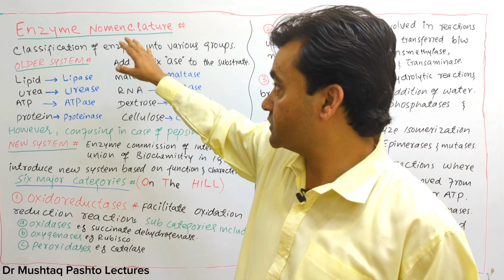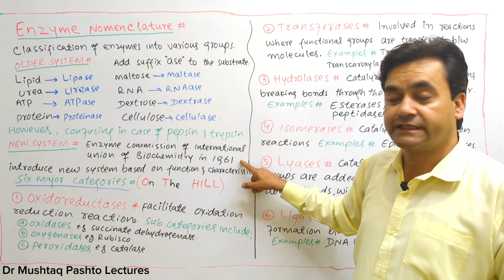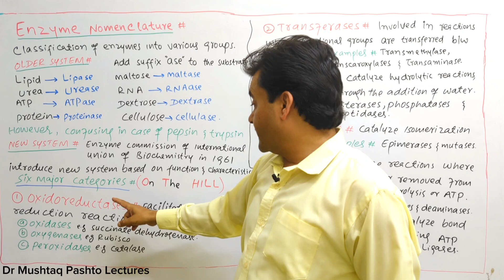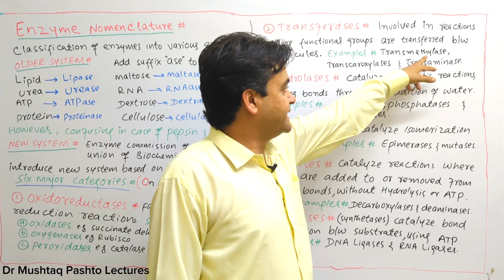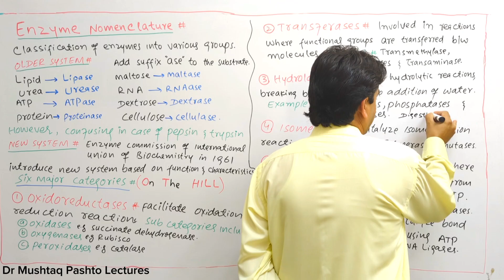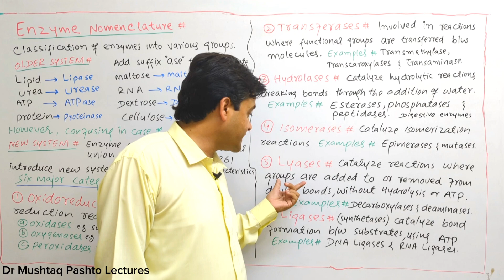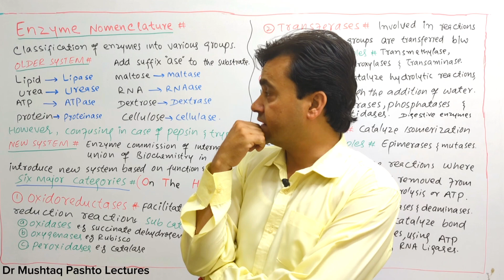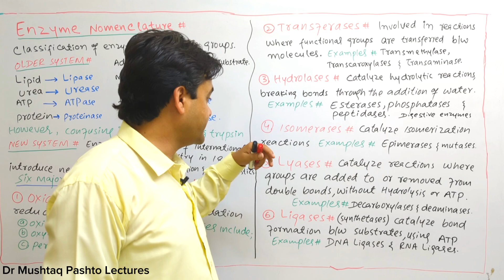Enzymes nomenclatures || Biology Class 11 || Dr Mushtaq Pashto Lectures